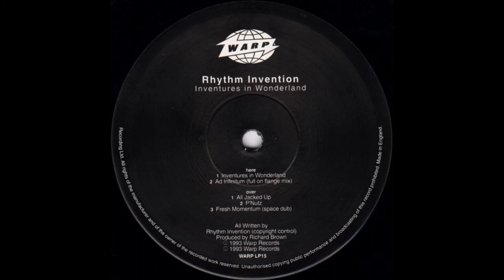Rhythm Invention - Fresh Momentum (Space Dub) (1993)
Rhythm Invention - Inventures In Wonderland (Album, LP) (1993)
Label: Warp Records [WARPLP15]